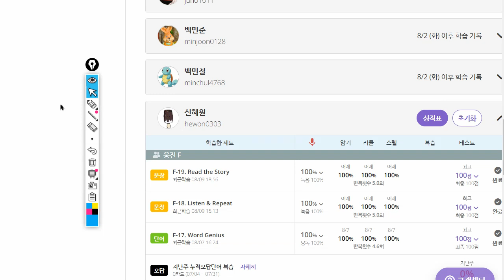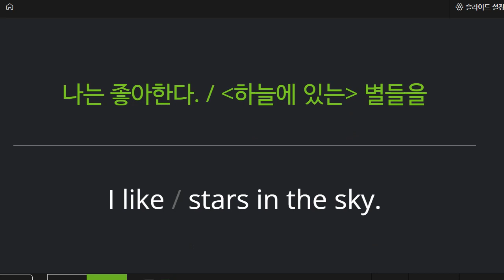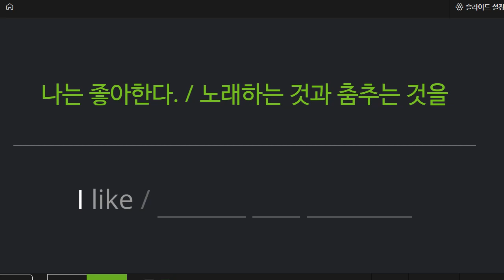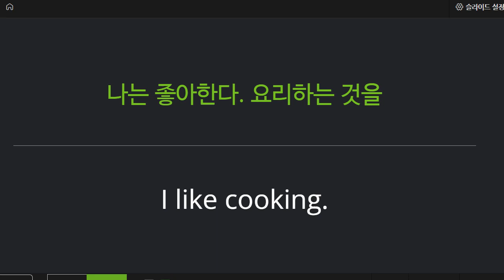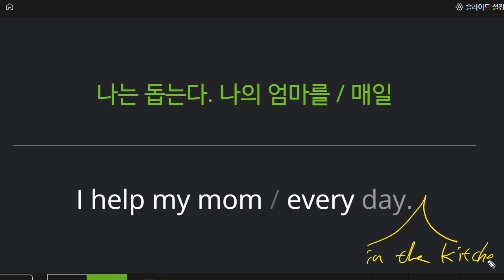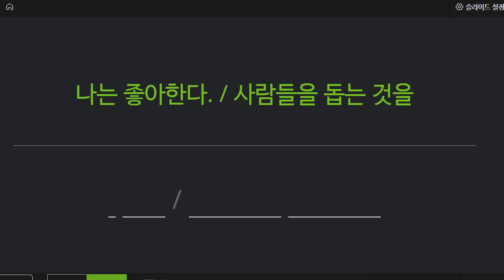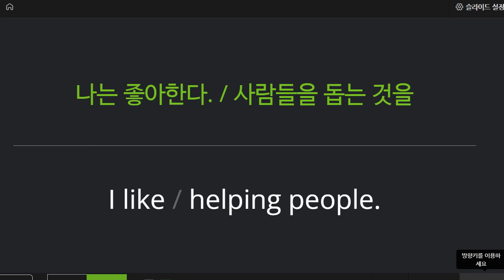신혜원 2022 08 10 초등 기초 독해 말하기 통문장 성취도 100